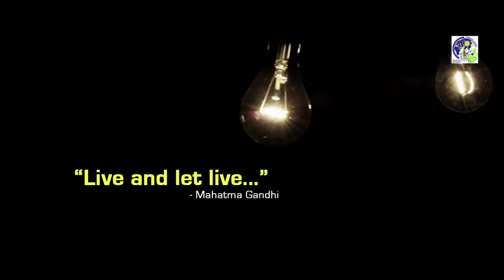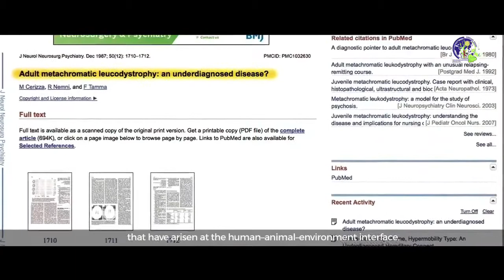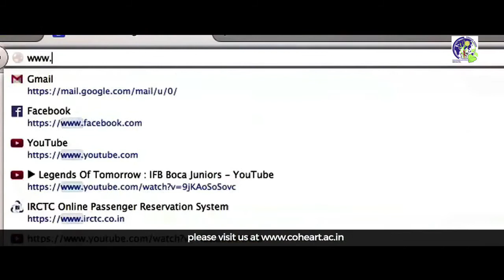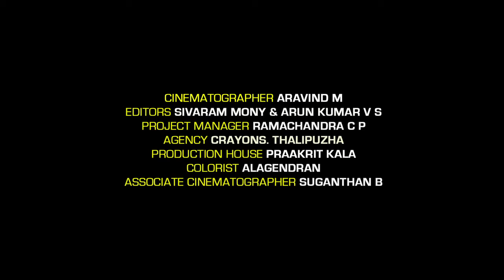One Health (COHEART) | Documentary | Team Social Scape | Directed by Shivaram Mony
The documentary video released by COHEART emphasizes on One Health concept which is aimed at harmony among man, animal and nature. It is based on promoting the health and well being of the humans, animals and the environment through a holistic multidisciplinary approach. One Health focuses on zoonoses, emerging diseases and issues like food safety and environmental hazards at the human-animal-ecosystem interface. COHEART is a new initiative by Kerala Veterinary and Animal Sciences University and is successfully running courses in One Health and also conducts training and research with collaboration with varied Departments

Social Scape is known for conceptualizing and executing creative videos. We have worked across various genres such as feature films, documentaries, short films, corporate video profiles, music videos, Public Service Ads etc. Our team has won awards in various technical as well as creative categories for our works. Our motto is to dignify qualitative and creative work anywhere that helps us to satisfy our clients.